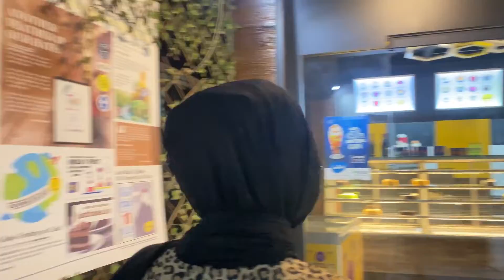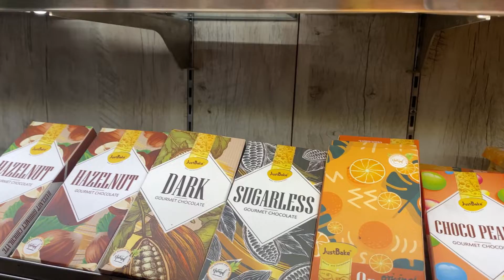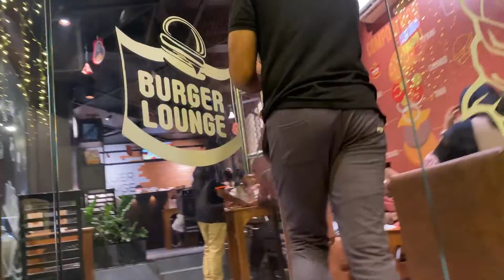അവളുടെ birthday മറന്നു 😳 | Surprising her on her birthday | SuhailKBilliardo | MrandMrsBilliardo